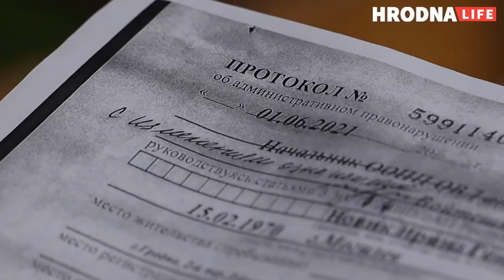Ірына Новік пра затрыманне і ўмовы ў ІЧУ (03.06.2021)